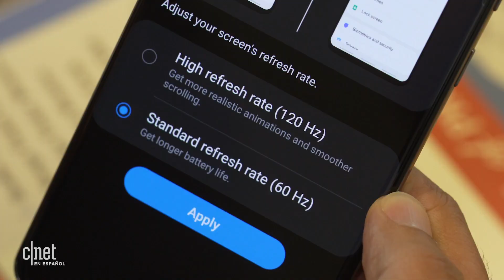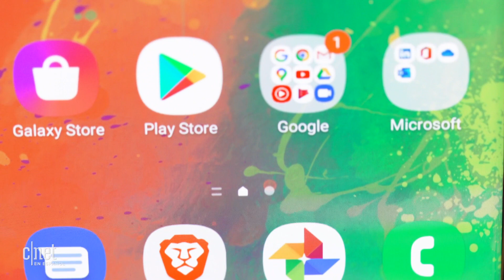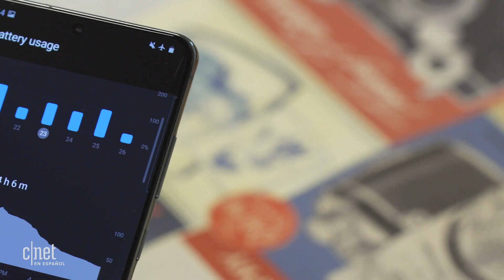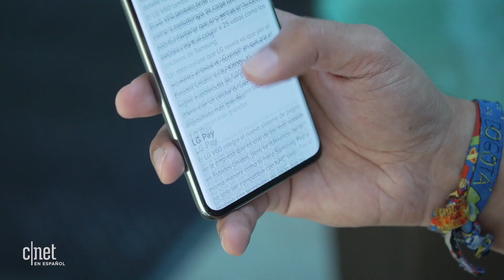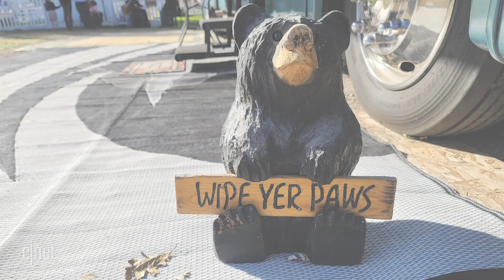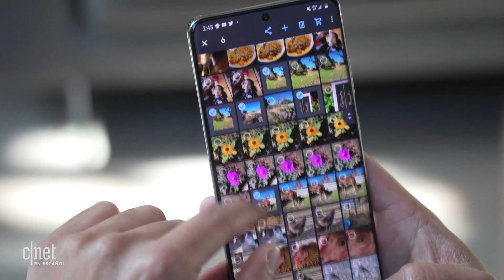¿Comprar el Galaxy S20 Ultra? Este es nuestro análisis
El Galaxy S20 Ultra estable un nuevo estándar de muchas cosas en el mercado de celulares, pero no significa que para todos sea la mejor opción. Este. Es nuestro análisis con lo mejor y lo peor del Galaxy S20 Ultra.

Forma parte de la comunidad de CNET en Español.